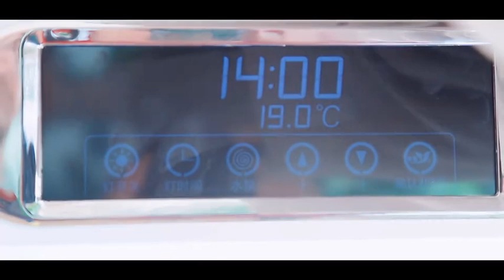Easy Assemble of LED Hydroponic Cultivator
Soilless culture is a technique for crop production using no soil. In this method, crops are grown in the nutrient solution or on a proper medium where crops are planted and nutrient solution is applied. Therefore, soilless culture involves no work using such tools as spades and hoes, and machines such as tractors.

If you are interested in this new technology product, please contact with me:
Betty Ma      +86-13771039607